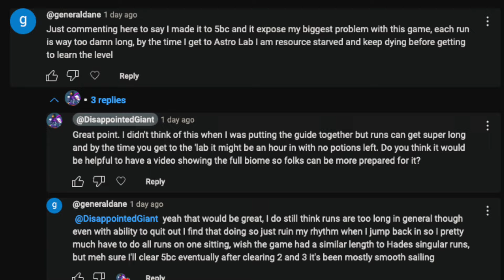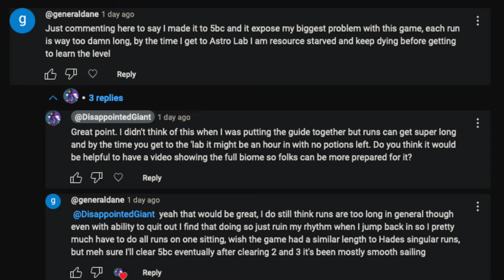Dead Cells SPOILER Biome Full Walkthrough w/Commentary | 5BC Guide: Part 2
In this video I showcase a full playthrough of the entire 5BC spoiler biome with live commentary. I consider this to be more of an epilogue or addition to my original 5BC guide instead of it being a "new" video so this will likely be redundant if you've already cleared 5BC. Either way, gear up, and let's go stargazing!

Intro/ending music in this video was written and recorded by me!

0:00 - Intro
3:30 - Gameplay
14:35 - Outro